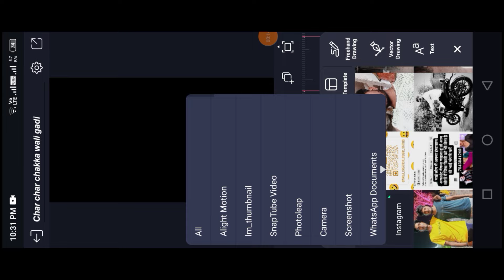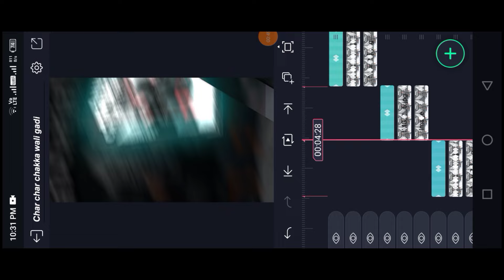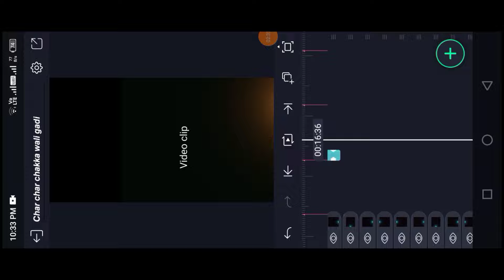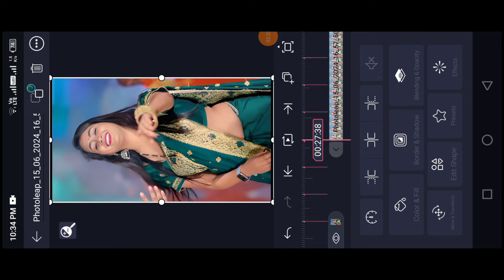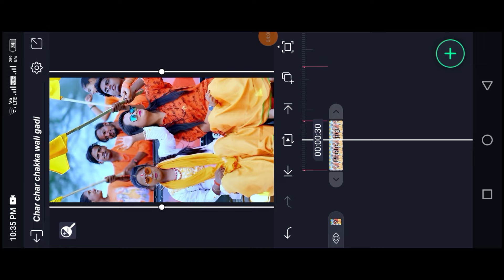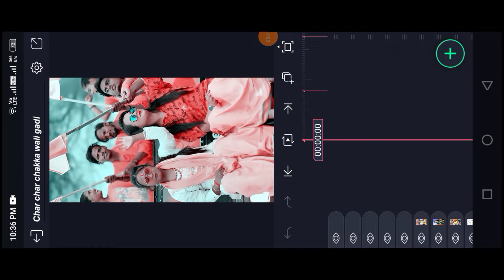A Raja Char Char Chakka Wali Gadi Dj Jhan Jhan Bass🙏 Alight motion editing video dj shubham banaras😜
char chakka wali,
char char chakka wali gadi,
char chakka wali gadi laida,
char chakka wali gadi lai do,
char chakka wali gadi,
char char chakka wali gadi lai da,
char chakka wali gadi lai da,
char chakka wali gadi lai do dj,
char chakka wali gadi lai do song,
char chakka wali gadi lai do status,
char chakka wali gadi lai do navratri song,
char chakka wala gadi,
char chakka gadi,
char chaka wali gadi lai do,
shilpi raj,
shilpi raj bol bam song,
shilpi raj new song,
shilpi raj bol bam song 2022,
shilpi raj bolbam song,
shilpi raj bol bam gana,
shilpi raj bolbam song 2022,
shilpi raj bhojpuri song,
shilpi raj bol bam,shilpi raj hits,
shilpi raj bol bam video,
shilpi raj ka bolbam song,
shilpi raj new song 2022,
shilpi raj bolbam 2022,
shilpi raj ka new bolbam song,
shilpi raj ka gana,
bol bam shilpi raj,
bol bam song shilpi raj,
bol bam shilpi raj 2023,

📥  SHECKE EFFECT PRESENT 📥

📥 VIDEO CLIP 📥

📥 ALL PHOTO MY TELEGRAM 📥

Your queries.

Bhojpuri dj song malai music

bada choliya me hota gudgudi ye raja

Bhojpuri Dj Rimix

Bhojpuri New Status Editing

New Bhojpuri Songs Status Editing

New Bhojpuri Status Editing

New Bhojpuri Status Editing 2024

New Bhojpuri Song Status Editing 2024

New Bhojpuri Dj Status Editing 2024

holi Bhojpuri Dj Status Editing

holi Bhojpuri Dj Video Editing

holi Bhojpuri Dj Status 2024

Anuj Creation music

Anuj Creation music Alight Motion

Anuj Creation music Straus

Alight Motion